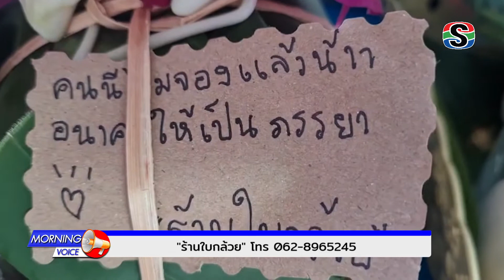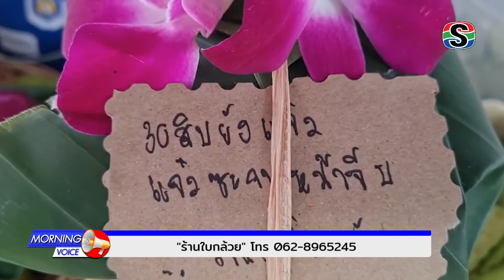โสภณชี้เป้า "ร้านใบกล้วย"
🎯 โสภณชี้เป้า อาชีพ กิน เที่ยว จะพาไปพบกับเจ้าของไอเดียเก๋ไก๋อาหารจานใบตองที่เพิ่มยอดขายช่วงโควิด2019 ได้ดีเลยทีเดียว กับร้านใบกล้วย ข้าวคลุกน้ำพริก ข้าวคลุกปลาแมว ของน้องปวีณา แซ่ภู่ หรือ น้องวีณา เจ้าของเมนู "ข้าวห่อใบตอง" เธอเล่าว่า แนวคิดการทำอาหารจานรองใบตอง ด้วยปัจจุบันครอบครัวเธอขายอาหารตามสั่งซึ่งในช่วงโควิด2019 ลูกค้าหดหายลดลงไป ตนจึงมีแนวคิดหาสิ่งใหม่ที่แตกต่างร้านอื่นๆ ที่น่าสนใจดึงดูดมากกว่าที่เป็นอาหารตามสั่งก็เลยไป search ใน Google หาความแตกต่างที่จะมาเป็นตัวดึงดูดให้ลูกค้ามาสนใจ ก็เลยได้มาเป็นข้าวห่อใบตอง โดยมี 2 เมนู คือ ข้าวคลุกน้ำพริก และข้าวคลุกปลาทูแมว ความต่างของอาหาร 2 ชนิด คือ ข้าวคลุกปลาแมวจะออกรสชาติหวาน โดยจะมีไข่เค็มปลาทูเป็นตัวตัดจะทำให้ความกลมกล่อมที่มีเนื้อปลาทูและไข่เค็มเป็นตัวชู ส่วนข้าวคลุกน้ำพริกกะปิจะออกรสชาติเผ็ด 3 รส จะมีในส่วนปลาทู ไข่เค็ม และผักสด ผักต้มเสริม ส่วนของการห่อใบตองที่เป็นพิเศษแล้ว ก็จะมีการ์ดสโลแกนป้ายชื่อร้านแล้วก็เป็นเนื้อเพลงในท่อนฮุกเนื้อเพลงดังสมัยก่อนและปัจจุบันเสียบสร้างความต่าง ส่วนช่องทางขายก็เน้นการโทรหน้าร้านและมีบริการสั่งออนไลน์ Grab Food

ใครอยากรับประทานข้าวคลุกน้ำพริกปลาทู หรือข้าวแมว ราคาเริ่มต้นที่ 50-60 บาท ส่วนส่งระยะทางเริ่มต้นในการส่งก็จะคิดราคา 20 บาท หรือช่องทางของ Grab Food ย้อนยุคความอร่อยกับโสภณชี้เป้าครับ.

📍พิกัด :  สำนักงานกรมที่ดิน บางละมุง พัทยา เปิดตั้งแต่เวลา 07.00 ไปจนถึง 15.00 น. //  หยุดเสาร์-อาทิตย์